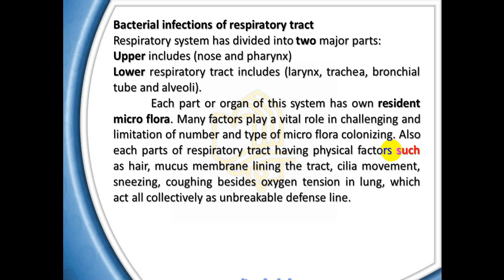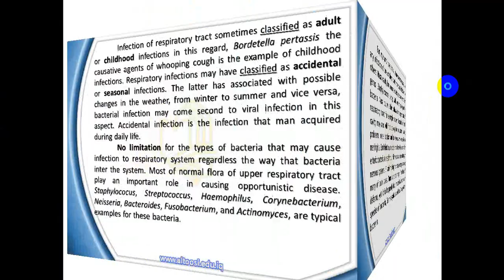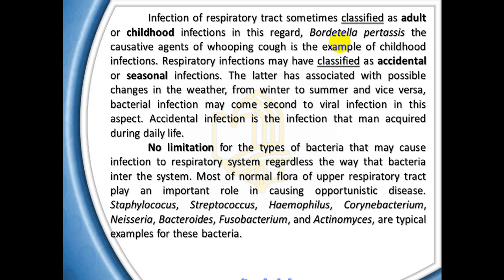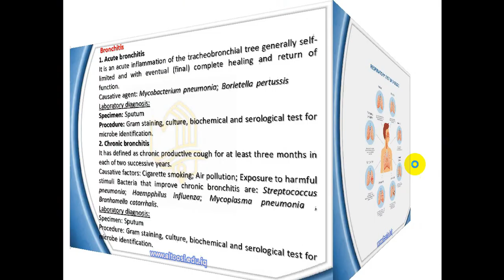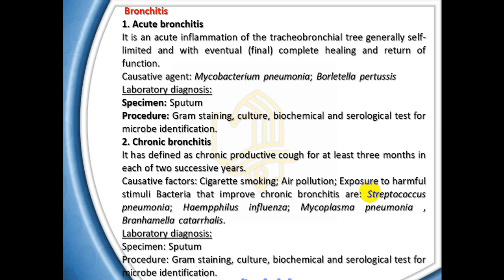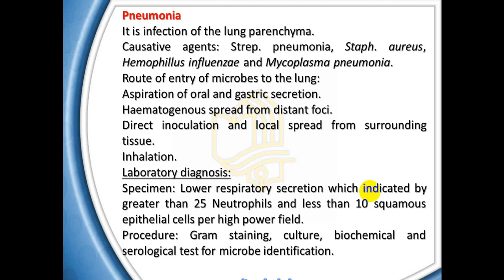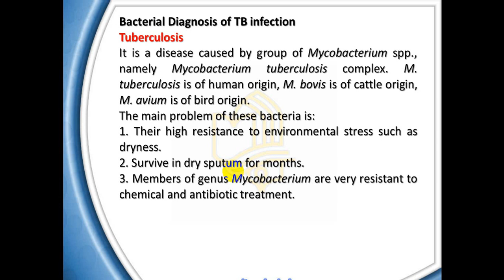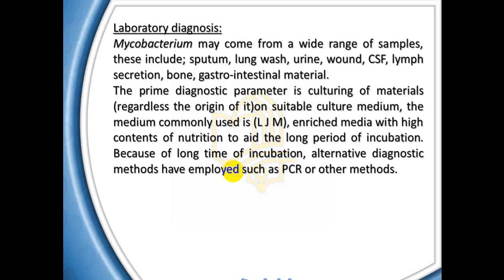المحاضرة التاسعة / اصابات الجهاز التنفسي/ الاستاذ المساعد الدكتور رعد الهرموش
Lecture-9 / Repirtoty tract infections / Assistant Prof. Dr. Raad A. Al-harmoosh